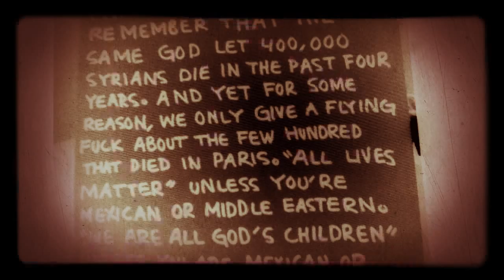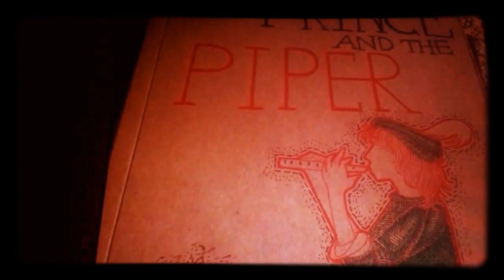[?AM**] The Light Is Blinding. [Song by Nire].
My best video so far. Stop motion. 150 pictures. 2 recordings. Song: "The Light Is Blinding" by the [wonderful] Nire :) Just in time for thanksgiving!